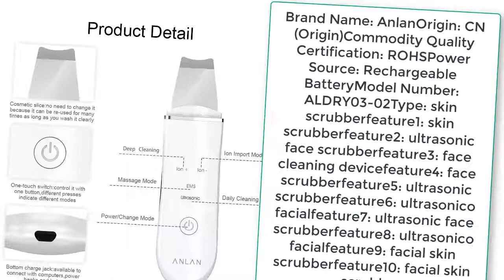best ultrasonic skin scrubber 2021 ультразвуковой скруббер для кожи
ANLAN Ultrasonic Skin Scrubber Deep Face Cleaning Machine Peeling Shovel Facial Pore Cleaner Face Skin Scrubber Lift Machine

+ Good luck!